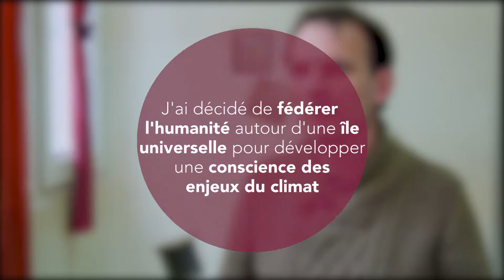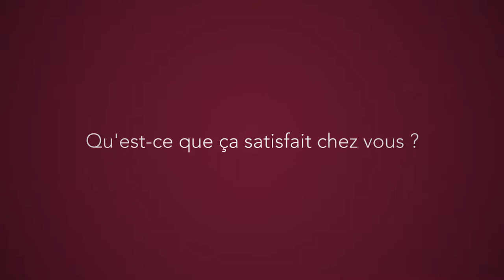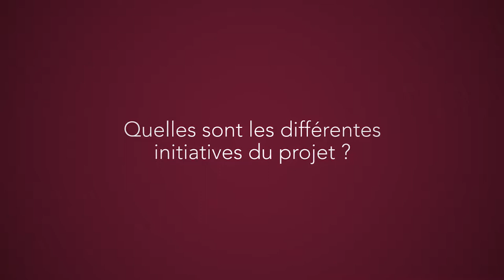Emmanuel Hussenet : créer un symbole de réconciliation universel entre l'Homme et la Terre (VC)